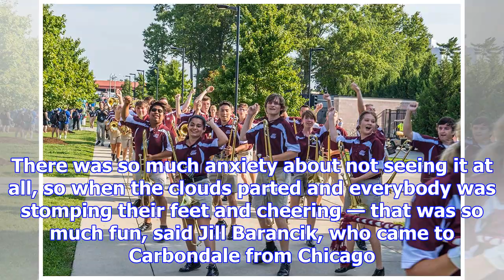Total solar eclipse leaves southern illinois college town in awe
People watch the solar eclipse at Saluki Stadium on the campus of Southern Illinois University in Carbondale, Illinois, on Aug. 21, 2017. Credit Scott...